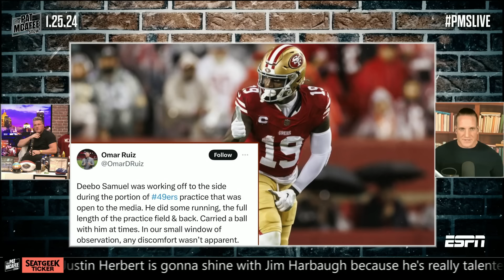STAR WARS, INDIANA JONES & Brock Purdy?! The 49ers QB has SUPERPOWERS 🦸‍♂️ | The Pat McAfee Show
The Pat McAfee Show crew react to comments from Steve Young that San Francisco 49ers QB Brock Purdy plays like he has superpowers as they head into the NFC Championship game against the Detroit Lions.